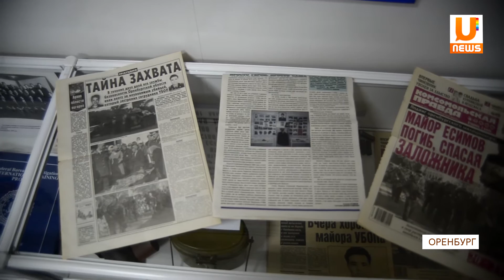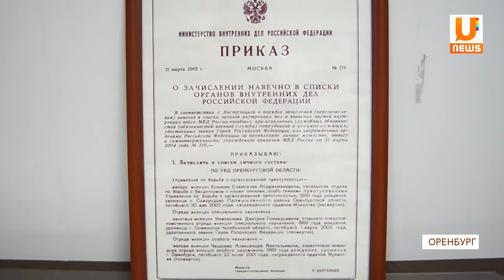UTV. Покой и мир - ценою в жизнь..